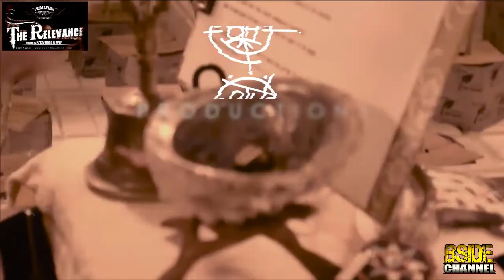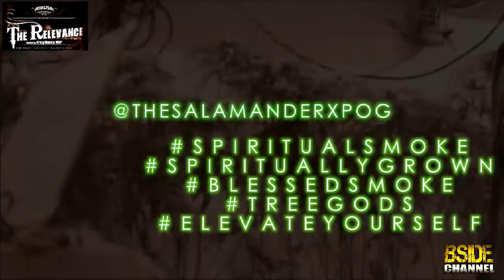THE RELEVANCE ~ EPISODE 60 ~ PART 2